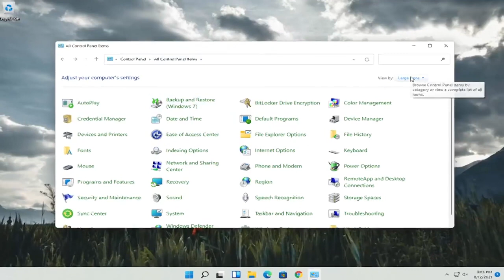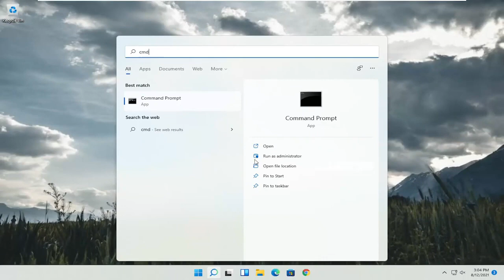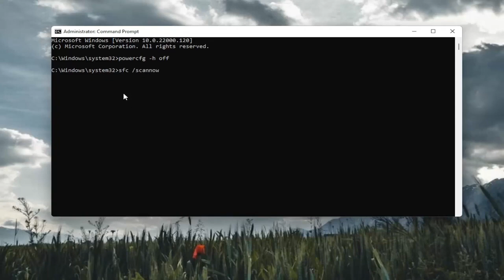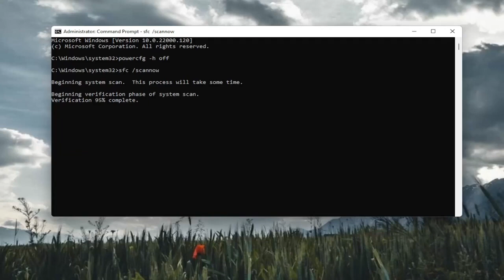Khắc phục lỗi Treo Laptop Dell/HP/Acer/ASUS ở chế độ Sleep Windows 11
Cách khắc phục màn hình PC không thức dậy từ chế độ ngủ trong Windows 11

Khi màn hình của tôi bắt đầu từ chối đánh thức từ chế độ ngủ, tôi bắt đầu nghiên cứu vấn đề và nhanh chóng phát hiện ra rằng tôi không đơn độc trong những rắc rối của mình. Trên thực tế, theo những ước tính hoàn toàn không khoa học của tôi, có vẻ như mọi người đều đã phải chịu đựng điều này ở điểm này hay điểm khác.

Các vấn đề được giải quyết trong hướng dẫn này:
theo dõi không thức dậy sau giấc ngủ
màn hình không đánh thức windows 11
giám sát không thức dậy từ tiết kiệm điện
theo dõi không thức dậy bằng chuột
theo dõi không thức dậy sau khi ngủ
giám sát không thức dậy từ cửa sổ ngủ 11

Gần đây, mọi người bắt đầu báo cáo rằng máy tính của họ không thức dậy sau chế độ ngủ. Đèn bật sáng cho thấy máy tính đã được bật nhưng màn hình vẫn đen. Chúng tôi đã liệt kê một loạt các bước về cách bạn có thể khắc phục sự cố gây ra sự cố và khắc phục nó cho phù hợp. Như bạn đã biết, đây thực sự có thể là một vấn đề lớn đối với một số người dùng, đặc biệt là nếu họ đang làm việc gì đó quan trọng, họ sẽ phải mất tất cả công việc và khởi động lại máy tính để áp dụng các bản sửa lỗi được cung cấp.

Rất tiếc, không có nguyên nhân chung nào cho vấn đề này, vì vậy không có giải pháp chung nào. Tuy nhiên, nhận thấy có một số cách khả thi để giải quyết vấn đề này, tôi sẽ xem xét một số nguyên nhân và giải pháp phổ biến nhất cho vấn đề lâu đời này